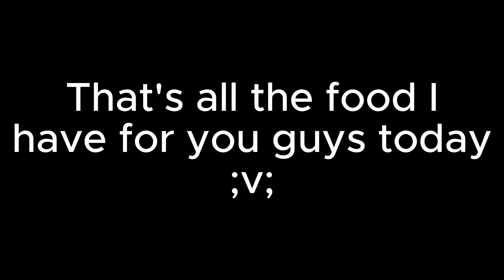DARE VIDEO CLIPS!! // Clips from the unfinished dare video! // Stellar GL/GC // 💜💜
These are some of the clips I finished making about two years ago y'all ;v;
Also I only found one intro in all of my files so I just slapped that in here hehe

I wanted to post these because there's just no way I'll be completing the dare video because I lost all the dares T-T

Hope you enjoyed the shenanigans!
More content incoming, so enjoy this for now!!

Bye!! Have a Stellariffic day!!